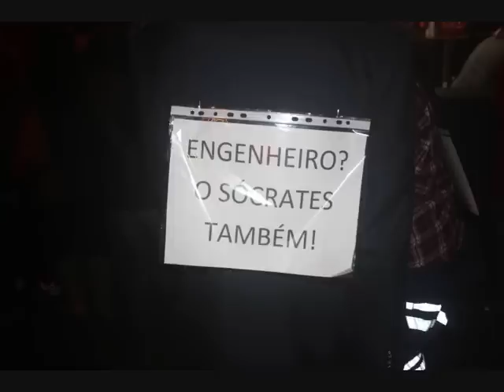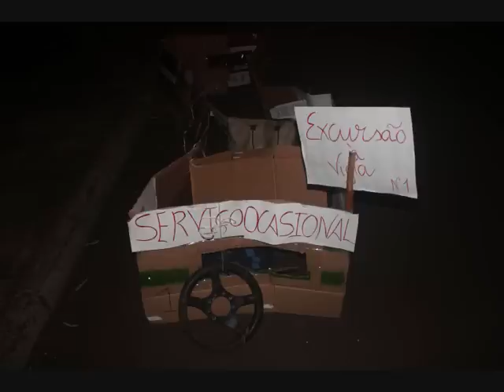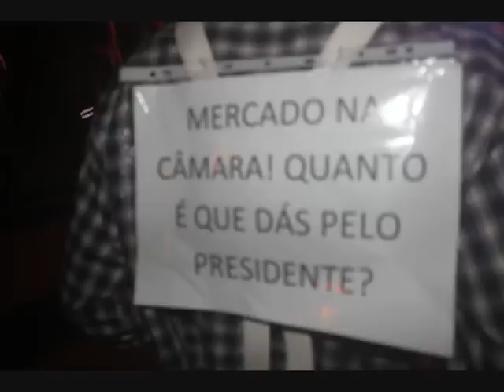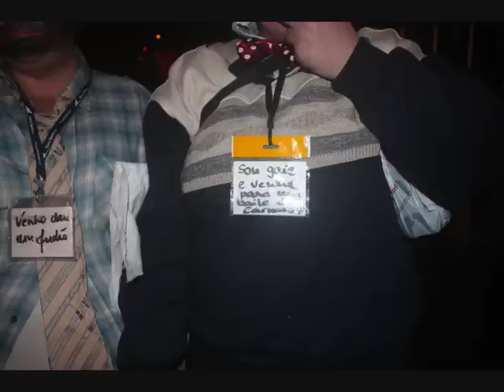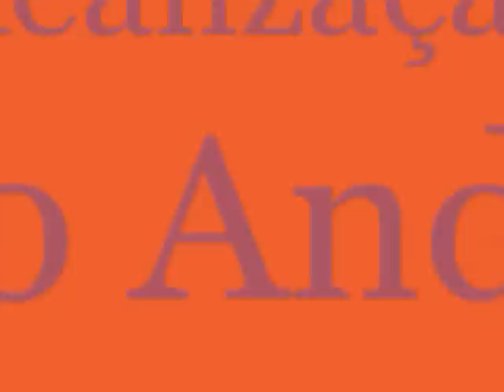Carnaval Farrobo 2013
Mais um ano, mais um Carnaval, foram dias de animação na nossa freguesia e salientando o carnaval na vigia no sítio do Farrobo que este ano voltou a se realizar onde ele deve ser realizado e por quem sabe empenhar e organizar, aqui ficam as fotos do evento onde houve musica, prémios e comes e bebes, eis as imagens para recordar.